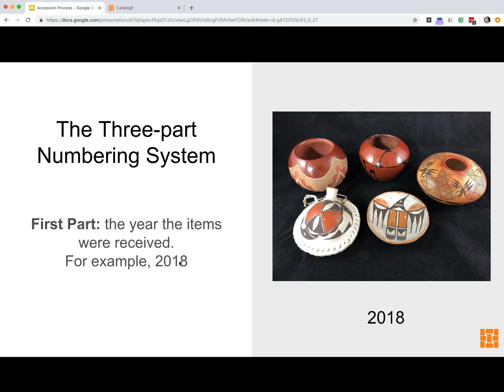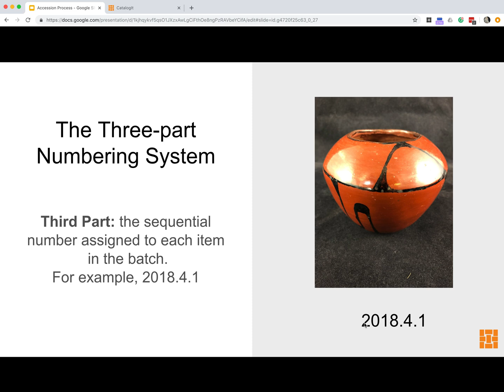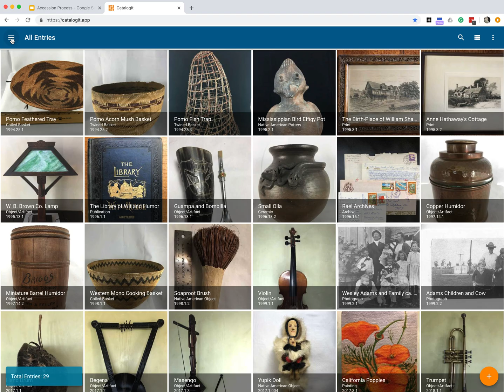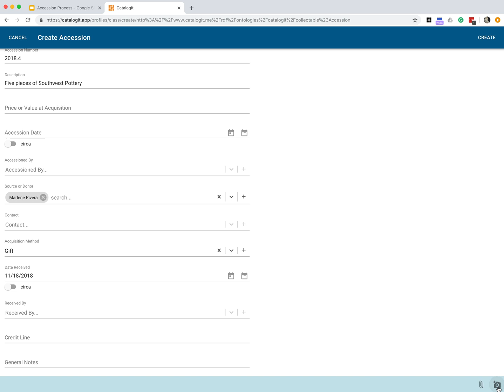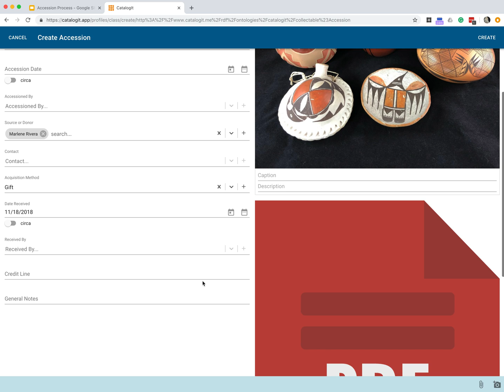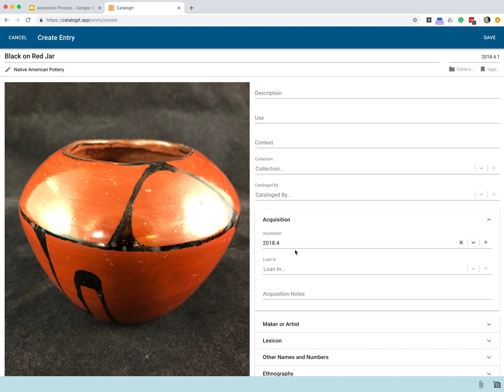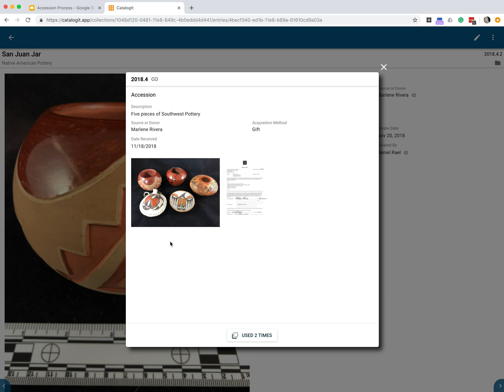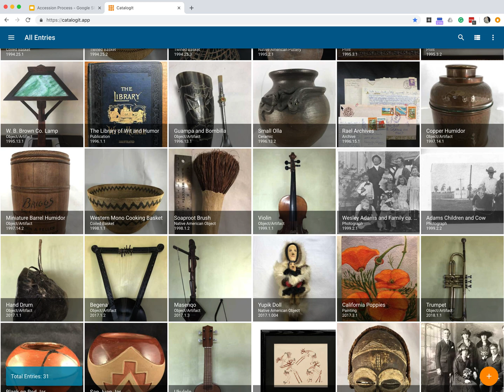The Accession Process in CatalogIt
This video describes the Accession process, how to create an Accession Record, and how to tie CatalogIt Entries to the Accession Record.  This video is intended for users that are associated with CatalogIt Museum accounts.